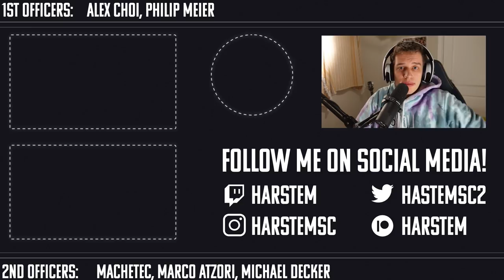Judging The Battle.net Forum TvP Strategy... | Is It IMBA Or Do I Suck?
The Battle.net Forums can be a magical place that bends rules and reality. Can today's suspect still manage to win this unbeatable matchup? Smash like to help him out!